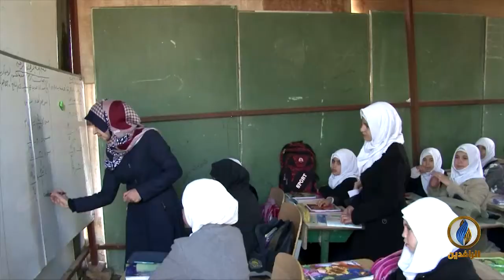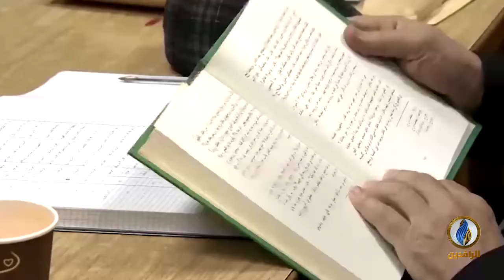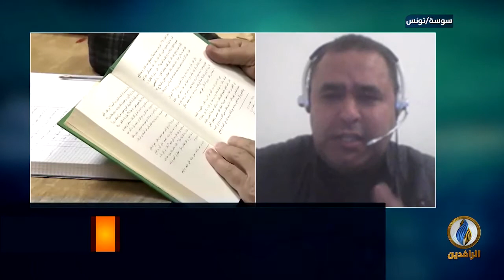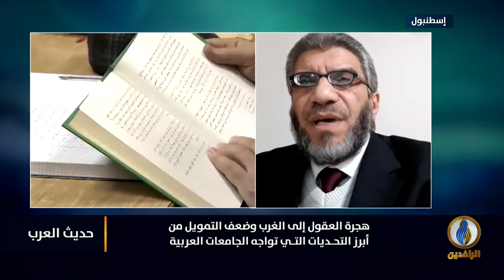حديث_العرب | الجامعات العربية وصناعة المعرفة | قناة الرافدين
ضيوف الحلقة:
د. أسامة كبارة - رئيس المركز الإعلامي للتنمية البشرية ودراسات الشرق الأوسط
د. أنور جمعاوي - باحث في مركز حوار الحضارات والأديان
د. حمدي شاهين - أستاذ التاريخ والحضارة الإسلامية
تقديم:
جهاد عدلة